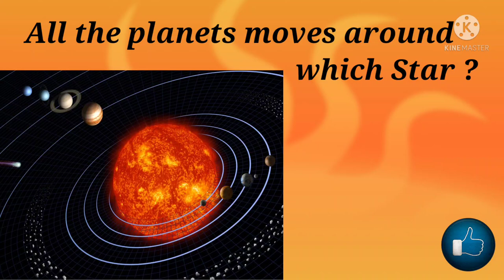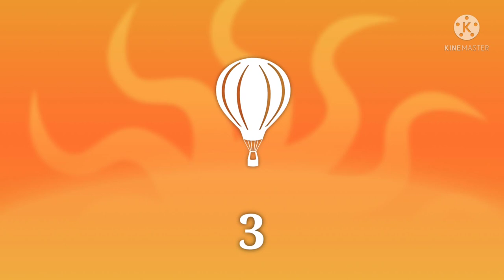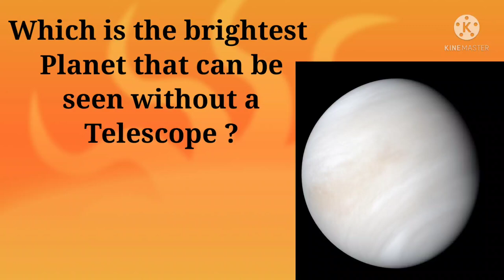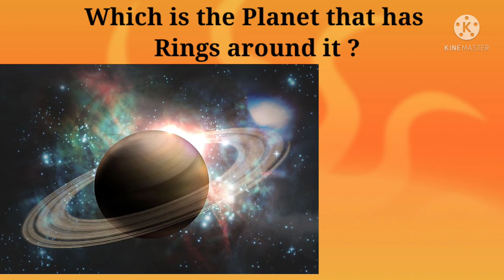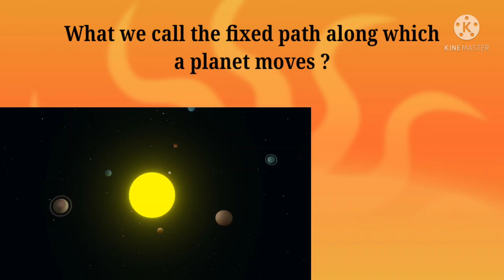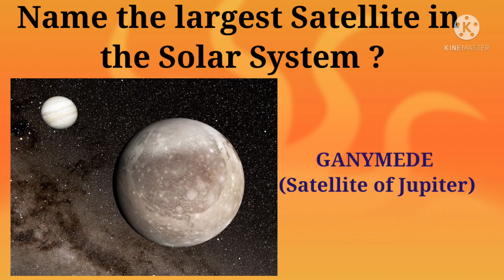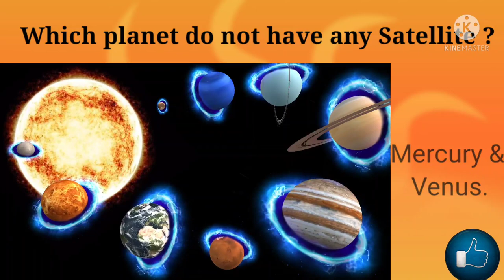☀️🌤️☀️Know Your Solar System.🌍🌔🌎. अपने सौरमंडल को जाने...⭐🌟🌍🌒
🌟🌟🌍Knowing about earth, and our solar system is really very interesting and important. you will enjoy watching this video...🌍☀️🌤️

अपनी पृथ्वी और सौरमंडल के बारे में जान ना बहुत रोमांचक और जरूरत है। यह वीडियो आपके लिए बहुत महत्वपूर्ण है और मजेदार होने वाला है।⭐🌍☀️🌄

Ritvik Knowledge Hub.